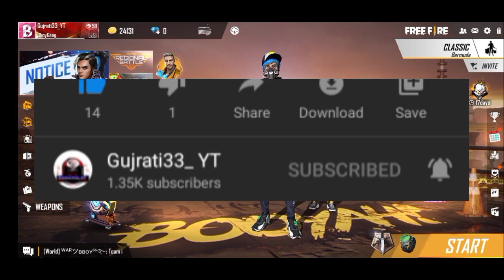બુયાહ ઇવેન્ટ ની પુરે પુરિ માહિતી જાણો ગુજરાતી મા || gujrati free fire